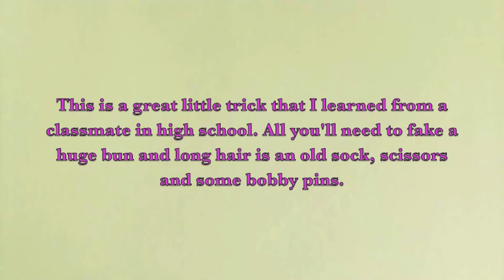The Sock Bun. (Re-Upload)